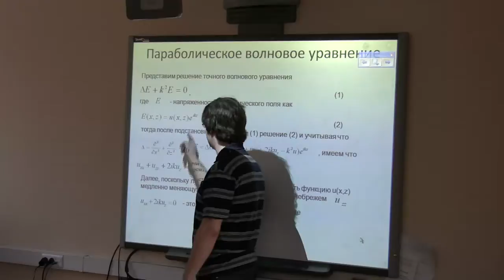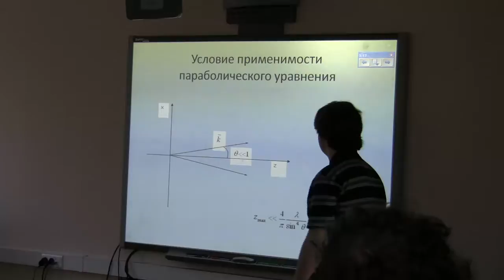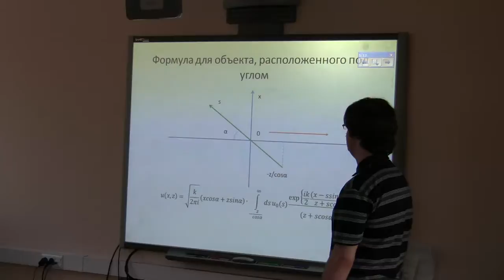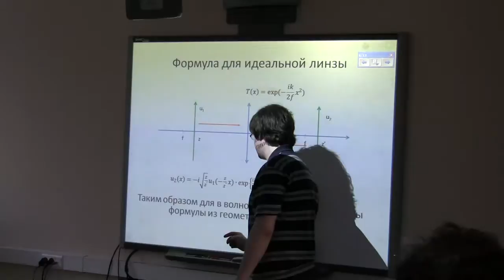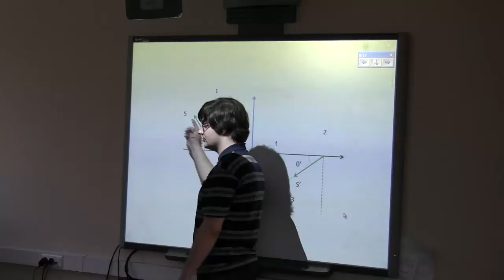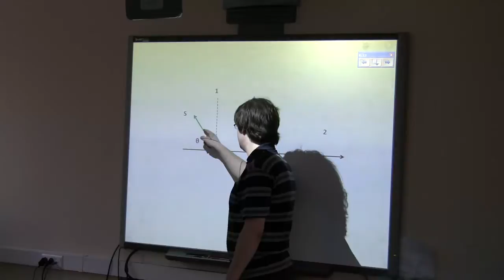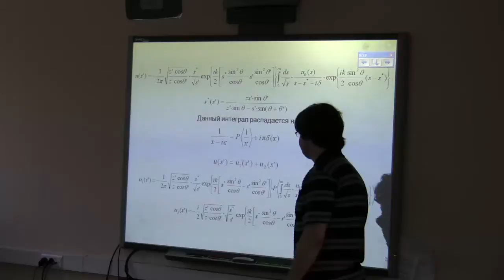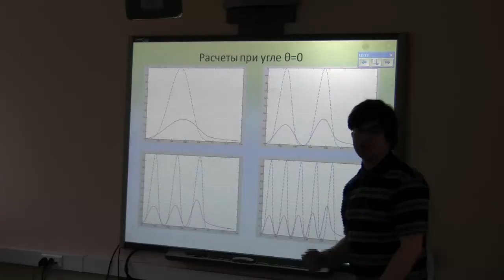Бусаров А.С., 24.04.12. Преобразование полей в оптике скользящего падения.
НИЯУ МИФИ 2012